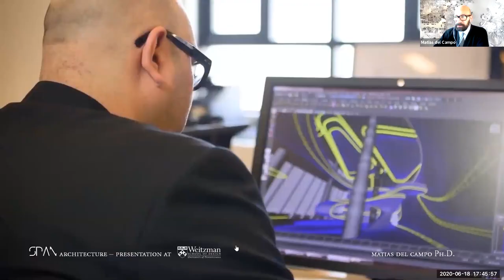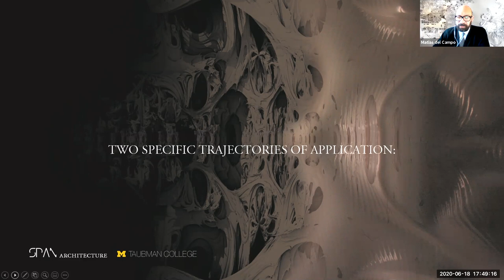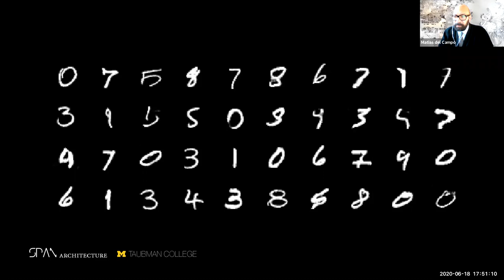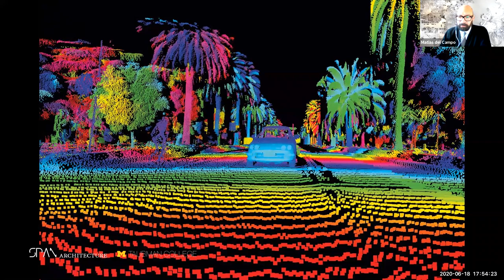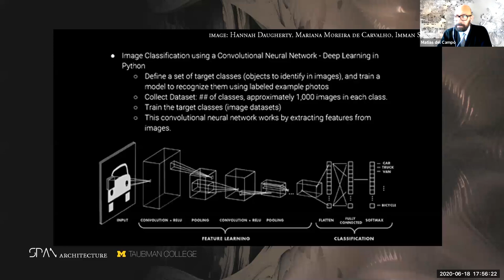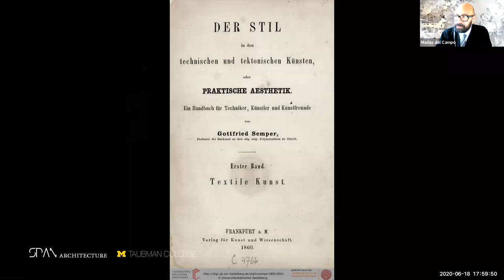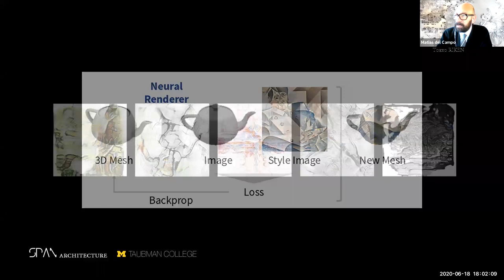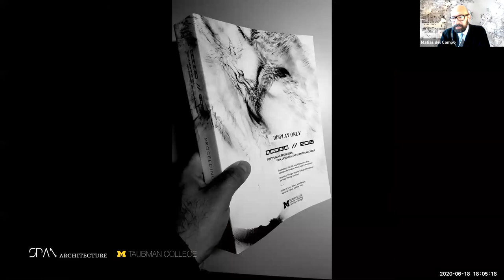ARCHITECTURE AND ARTIFICIAL INTELLIGENCE | WEBINAR | By: Dr.MATIAS DEL CAMPO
Webinar on Architecture and Artificial Intelligence By: Dr.Matias del campo